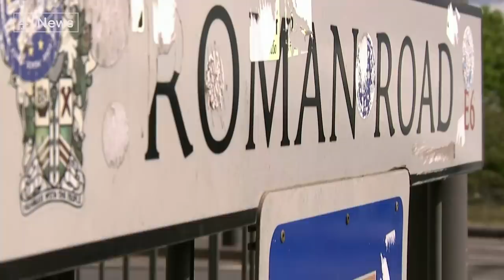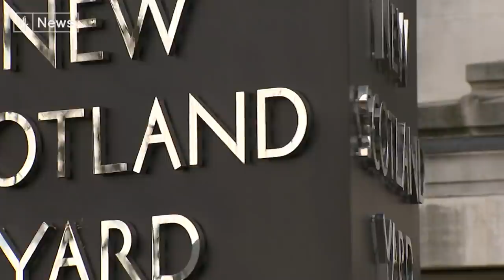Harrowing footage of ex-PC hitting vulnerable teenage girl with baton seen by relative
We start with a harrowing case of violence by a police officer towards a vulnerable teenage girl.

Tonight this programme has spoken exclusively to one of her relatives - on condition of anonymity - who's seen video footage of the attack.

PC Benjamin Kemp was dismissed after hitting the 16-year-old more than 30 times with a baton, as well as spraying CS gas in her face.

Her family are calling for the CPS to reconsider its decision not to bring criminal charges against him.